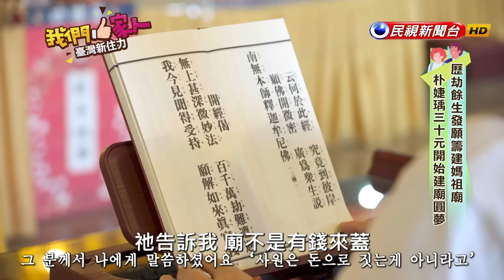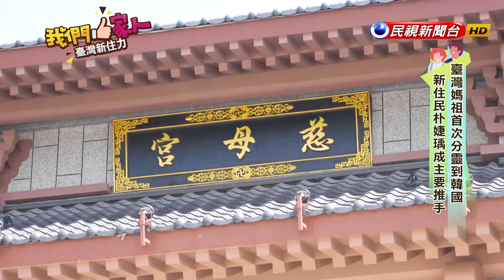재활용품 수거와 김치판매로 꿈을 이뤄내고, 마지막으로는 마조신을 한국으로 모셔가다 | 한국 –박제우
✧◝(⁰▿⁰)◜✧

✧◝(⁰▿⁰)◜✧